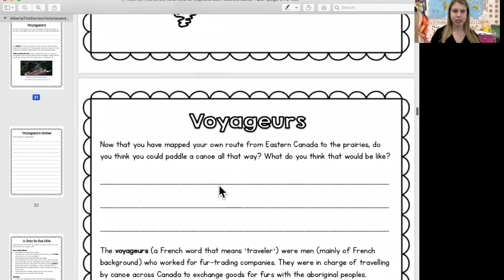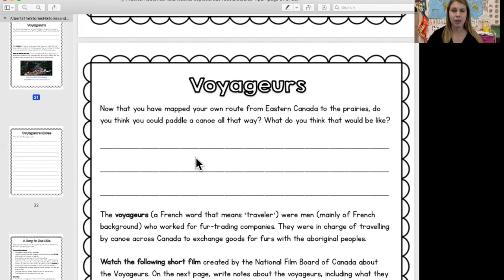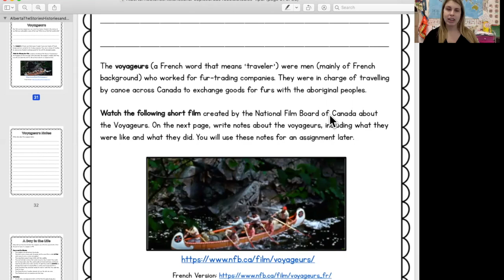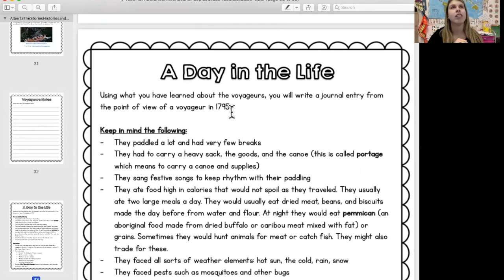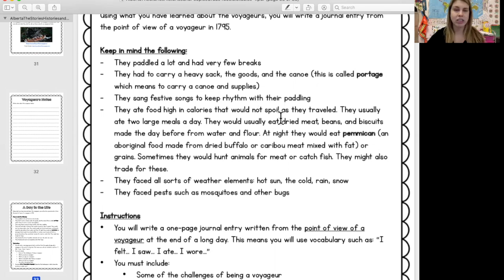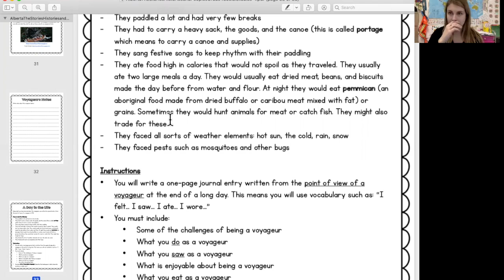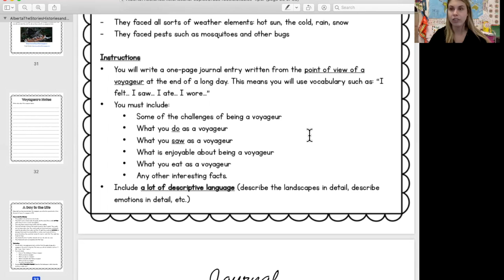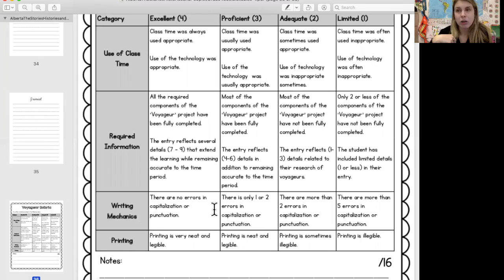Alberta's Stories, Histories and People: Lesson 10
Follow along with Miss. Christal to learn about the Voyageurs!